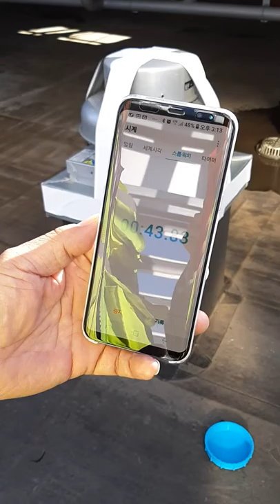Cooling tower 1 bleed valve setting